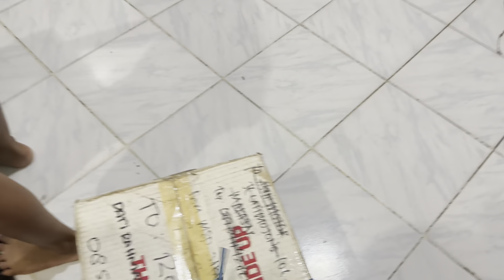Helm jpx anak kecil inboxing buat mini cross trail